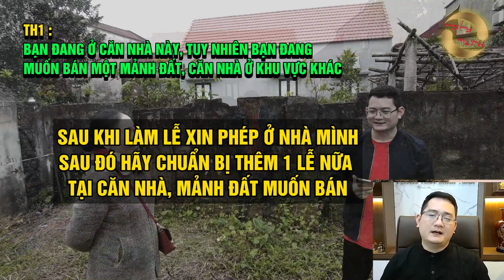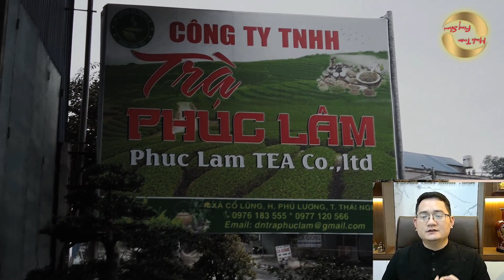Văn khấn xin bán đất bán nhà cực kỳ linh nghiệm.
- Mong rằng những chia sẻ của tôi sẽ giúp ích được cho quý anh chị 1 phần nào trong cuộc sống hằng ngày.
- Xin cảm ơn quý anh chị đã lắng nghe và theo dõi!

BÁN ĐẤT CỰC NHANH - Nhờ mẹo phong thuỷ này! - Phong thuỷ nhà đất:

1. Tư vấn Phong Thuỷ, quy hoạch, hoá giải
2. Tư vấn cải vận, thay đổi lá số, di cung, làm sinh cơ cải vận
3. Hoá giải người âm phá, trấn yểm, thị phi
4. Chọn ngày giờ động thổ, xây nhà
5. Chọn ngày giờ khai trương, nhập trạch
6. Tư vấn Sim Phong Thuỷ hợp Mệnh
7. Tư vấn Phong Thuỷ Online

Số Zalo: 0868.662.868 ( Tôi ít nghe máy vì hàng ngày có rất nhiều người gọi đến, vì vậy mọi người nhắn qua Zalo đặt câu hỏi trước giúp tôi nhé, cảm ơn quý vị.)